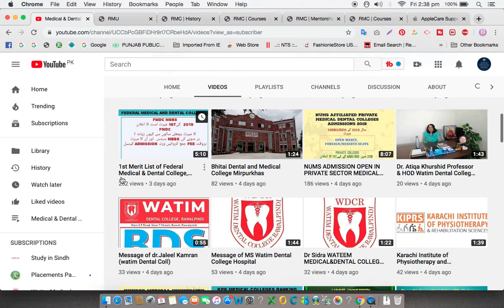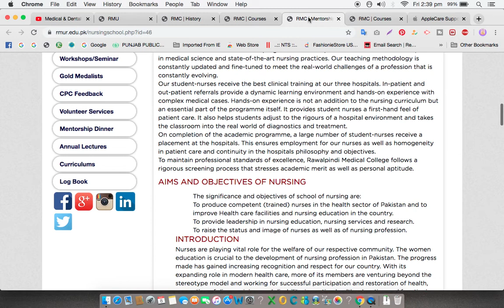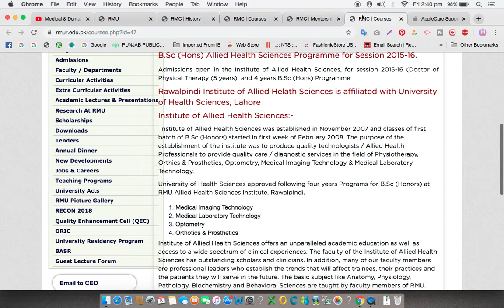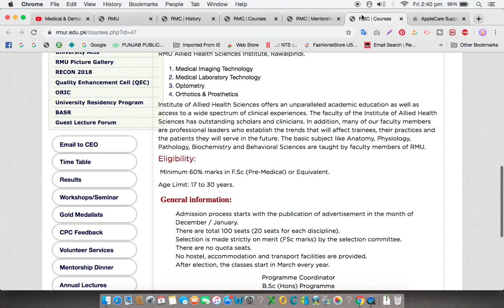RAWALPINDI MEDICAL UNIVERSITY (RMC) MEDICAL AND ALLIED HEALTH SCIENCES PROGRAMS